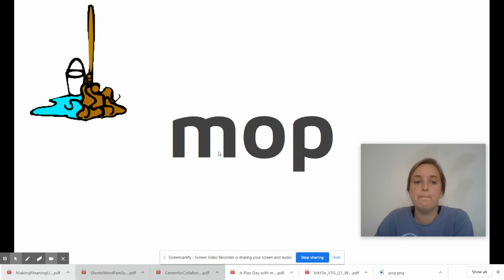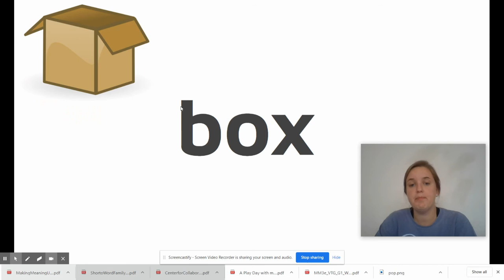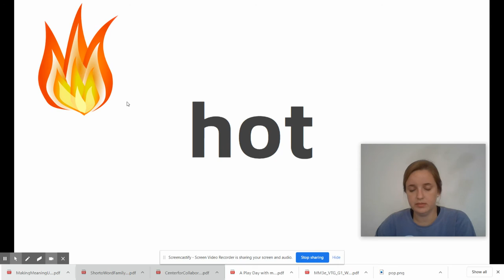Week 7 Spelling: Short o